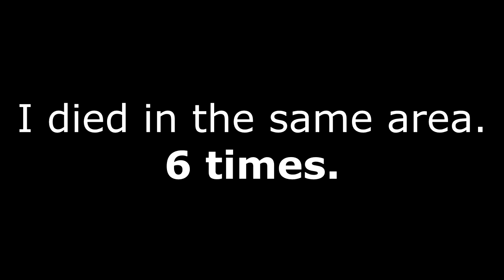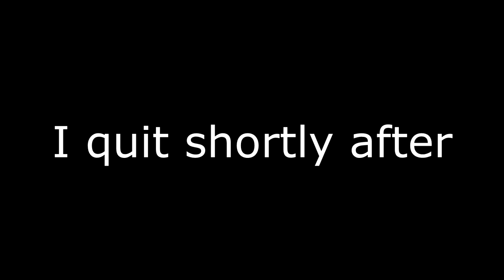JToH but all the towers are SMALL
idk. made this video and was very cool.

On the part where it shows me dying 6 times it flickers on and off idk why that happened its not suppost to D:

if u want the music

deltarune hip hop shop
malie city night
April 2012
Undertale Can You Really Call This A Hotel I Didn't Receive A Mint On My Pillow (bruh)

yea